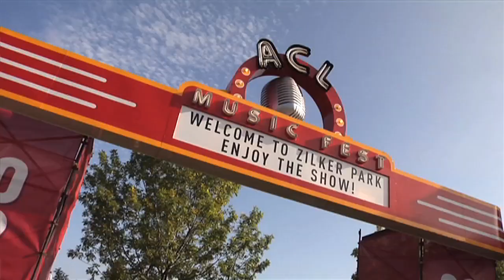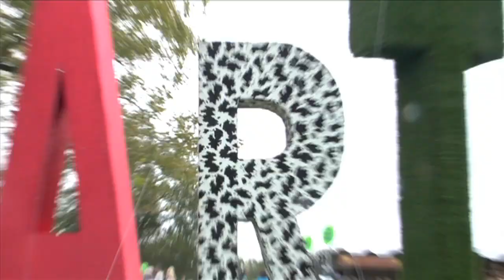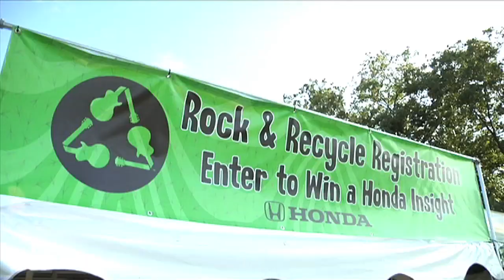2009 ACL Festival - Even More Highlights!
The 2009 Austin City Limits Music Festival featured Pearl Jam closing out the weekend, with amazing acts of nature and of music. Pearl Jam, Dave Matthews, Kings of Leon, Dead Weather, Yeah Yeah Yeahs and more.